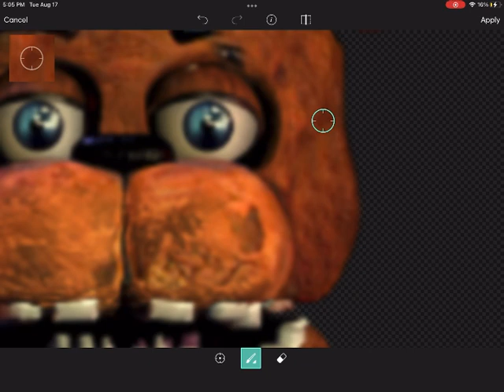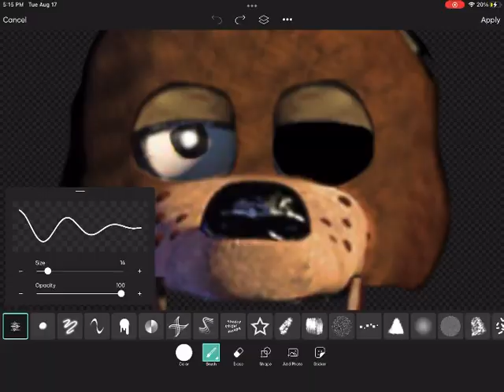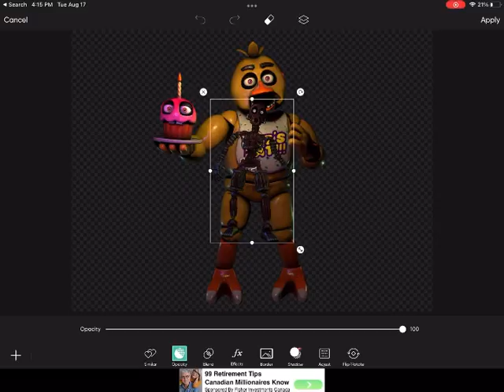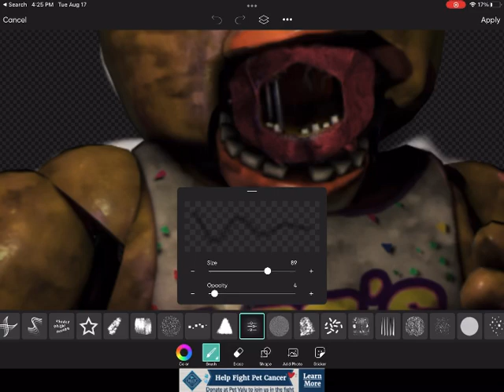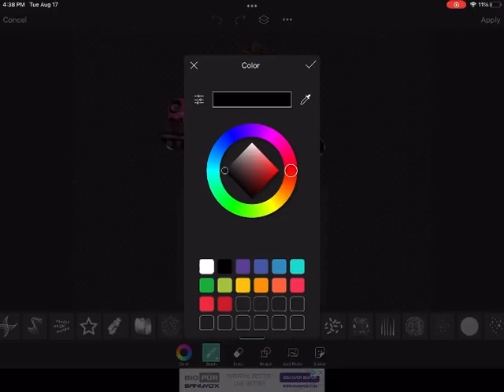[Fnaf] Speed Edit - Fnaf 1 Hoaxes!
Models:
PicsArt gallery

What I’m making: fixed Scraptrap and Prototype SpringBonnie!

what I use to edit: PicsArt, Photoshop touch, and VN!